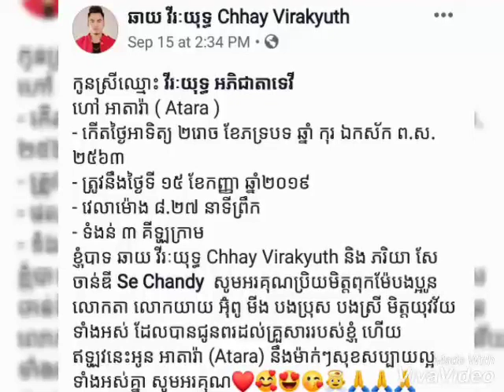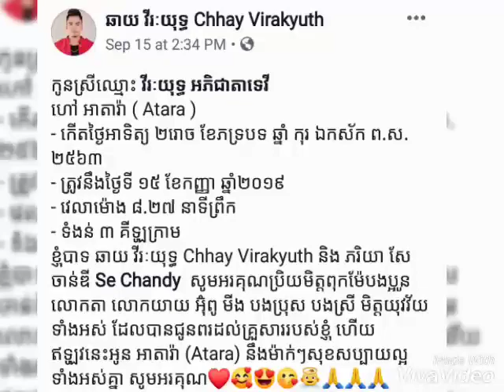តោះមកស្គាល់មុខ និងឈ្មោះកូនស្រីរបស់លោកឆាយ វីរៈយុទ្ធ ពិតជាមិនធម្មតា